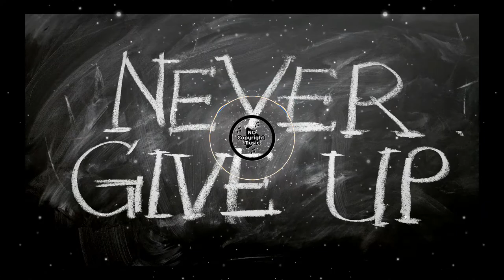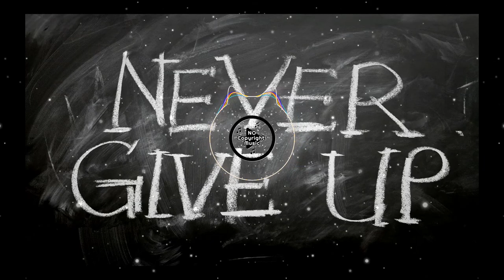ADROIT- Take Me Higher Progressive Music [Vlog Background Music No copyright] [FREE DOWNLOAD] SUMMER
🎵 ADROIT - Take Me Higher by Progressive Music

If you want to help me, you can donate with the following link.

Track: ADROIT - Take Me Higher
Download/Stream: fanlink.to/adroit-take-me-higher